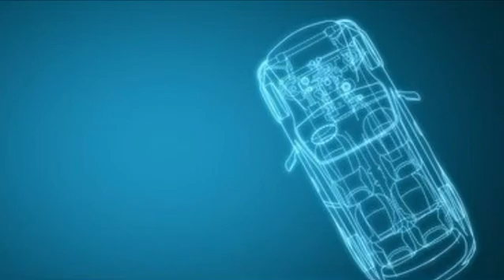Tesla LINGDAO DESIGN CONCEPT